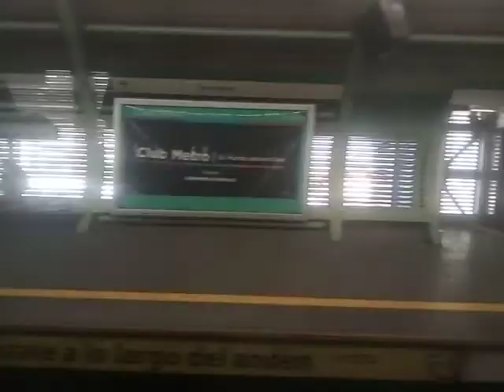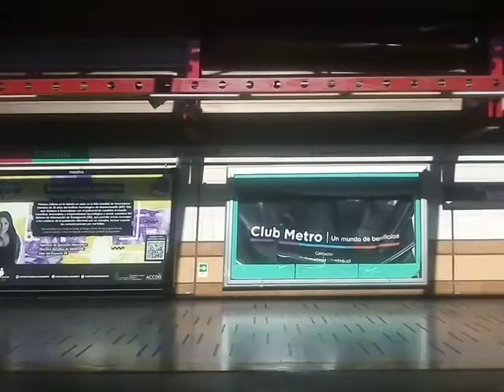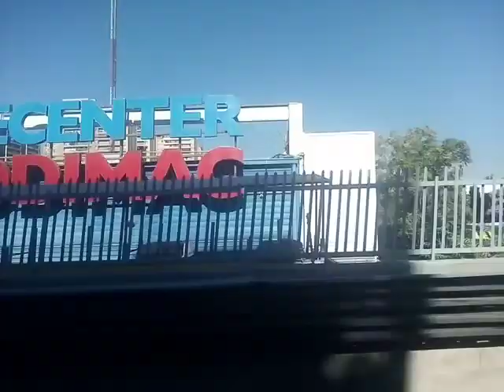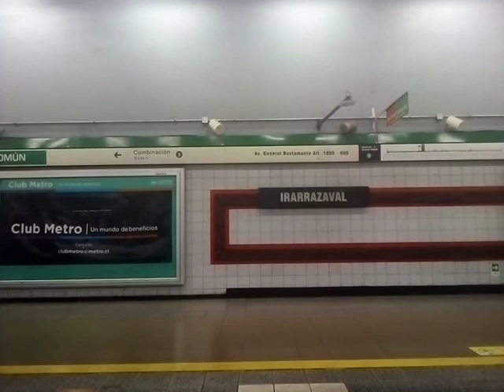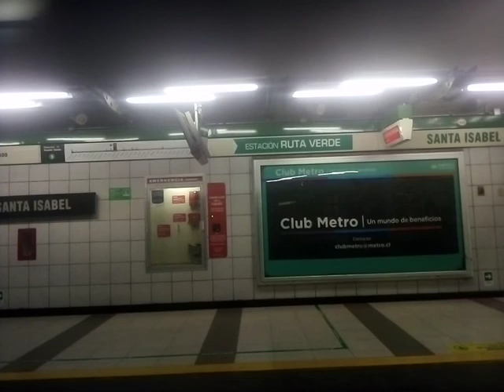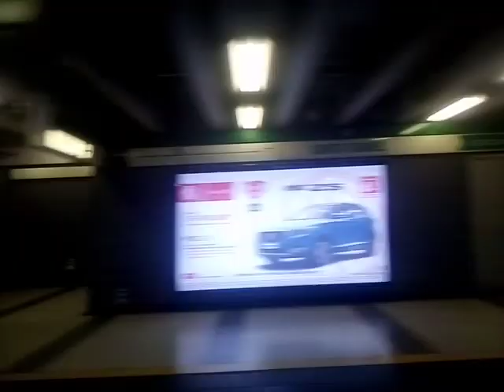NS-93 N2065 Camino Agrícola - Baquedano